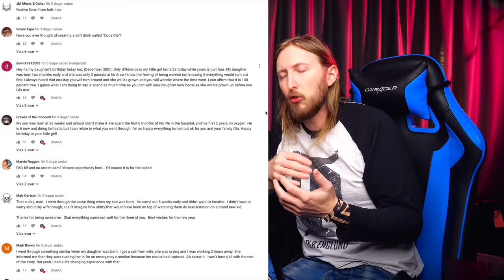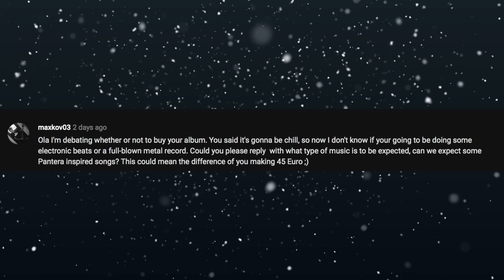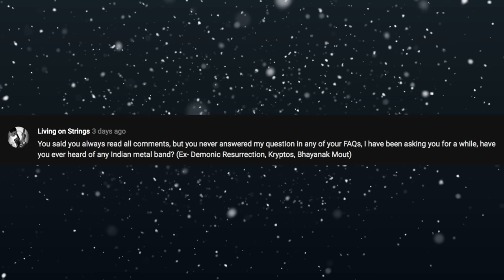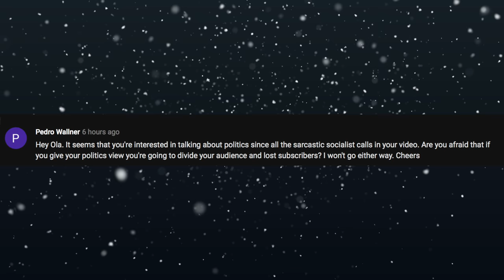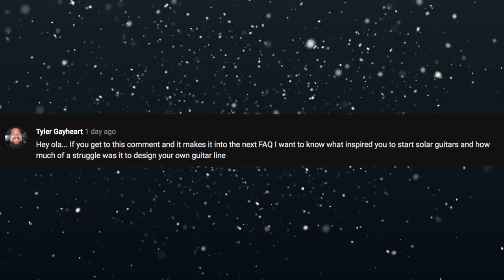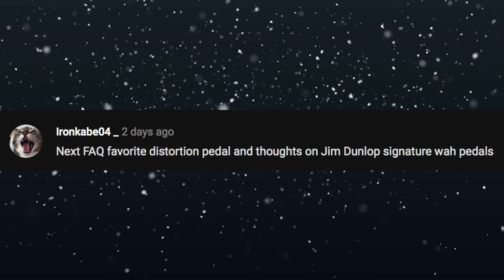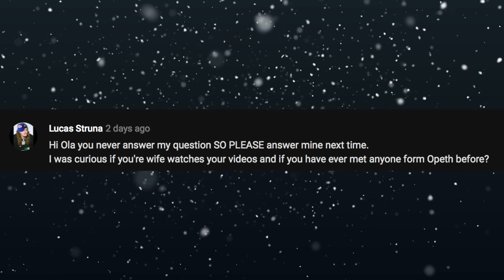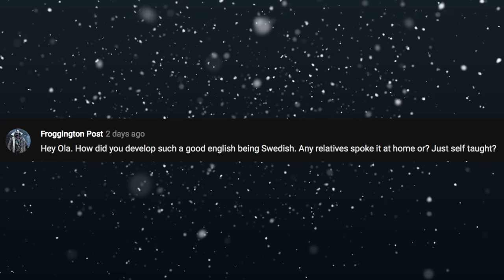FAQ70 - JARED DINES COLLAB VIDEO, POLITICS, BEST HOME AMP SETUP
FAQ number 70. Talking about why I wasn't in the Jared Dines Collab video, peaking into politics, and talking about what I recommend for best amp for home use and much more of course!

Links -